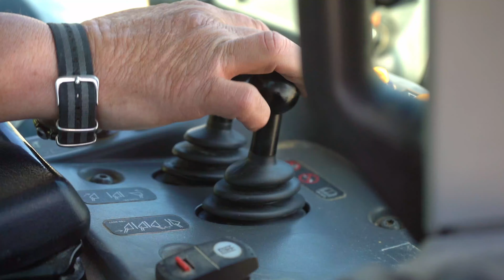Women in Construction - Stephanie Kogianes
Meet Stephanie Kogianes, a heavy equipment operator for Geneva Rock. Stephanie came to Geneva Rock after hearing good things about the company and ended up staying for 23 years. One of the things she likes most about Geneva Rock is the company culture. Stephanie says, “They care about their family and we are part of their family, so they care about us.”

To women who are considering a career in construction, Stephanie encourages them to “just put your mind to it and go for it.”  For Stephanie, working in construction has been fun and empowering. There are many types of jobs to choose from, and the versatility and training provided by Geneva Rock means there is something for everyone.

For more information on opportunities for women in construction at Geneva Rock,